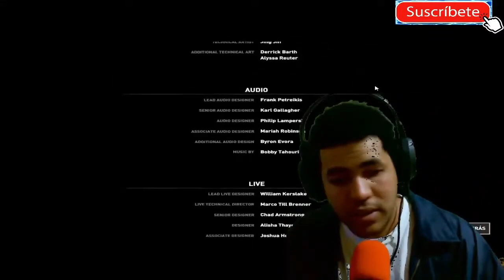RISE OF THE TOMB RAIDER - DESTRULLE LA FUENTE DIVINA #5 FINAL [RESUBIDO] (PC)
Mi canal►
6
 / elblonde